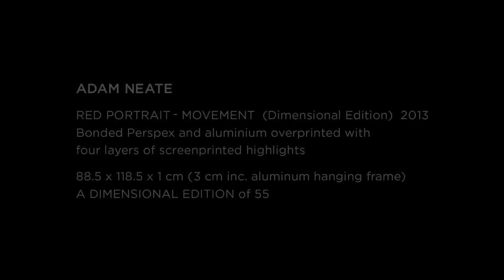ADAM NEATE 'RED PORTRAIT (MOVEMENT)" Dimensional Edition 2013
Bonded perspex and aluminium overprinted with four layers of screen printed highlights.

88.5 x 118.5 x 1cm

Adam Neate 'Red Portrait (Movement)' was shown at the exhibition "ADAM NEATE:DIMENSIONAL EDITIONS 2013" at Elms Lesters Painting Rooms.

A Dimensional Edition of 55.